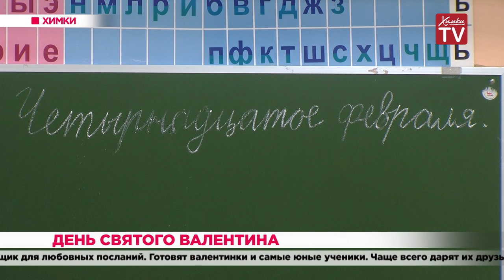День святого Валентина. 14.02.20